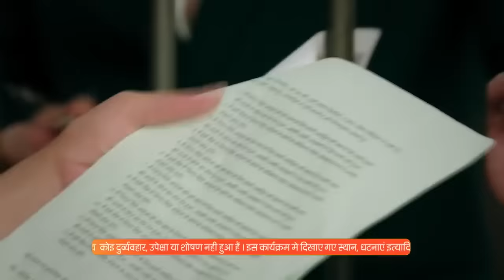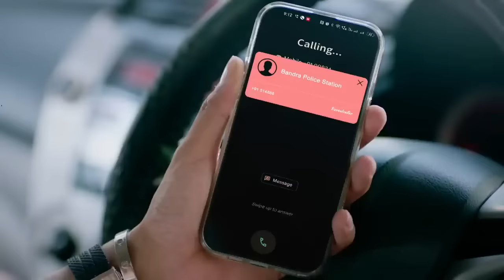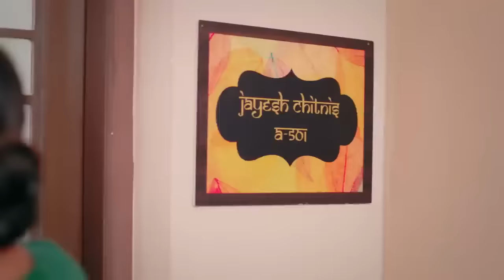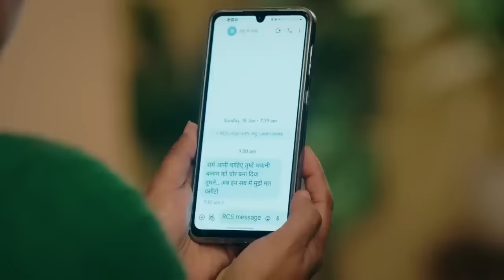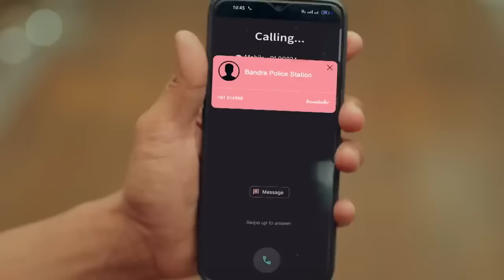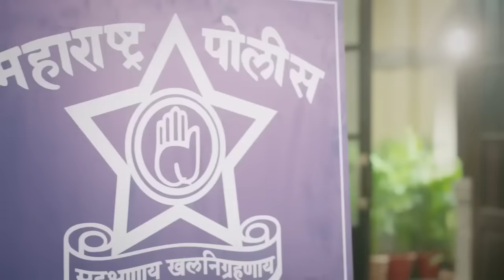Police ने Amruta को चोरी के आरोप में गिरफ्तार किया | Kaise Mujhe Tum Mil Gaye | Full Ep 14 | Zee TV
Watch Kaise Mujhe Tum Mil Gaye Full Episodes

The police apprehended Amruta on charges of theft. In the meantime, her mother asserts that she would never engage in such activities. Concurrently, Virat arrives at the police station and presents Amruta with a choice. Will she accept it?

Show Name : Kaise Mujhe Tum Mil Gaye
Producer/Star Cast : Sriti Jha,Arjit Taneja
Episode No: 23